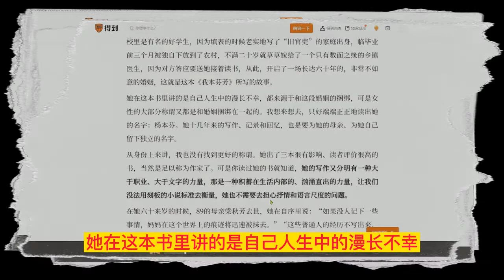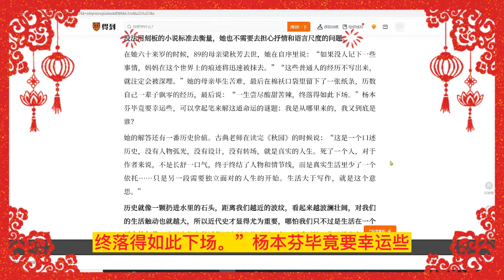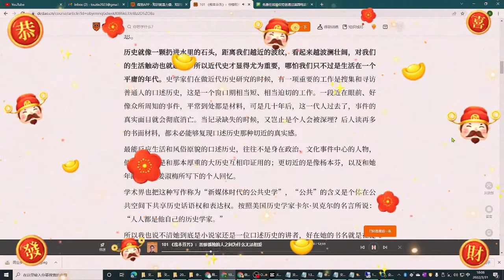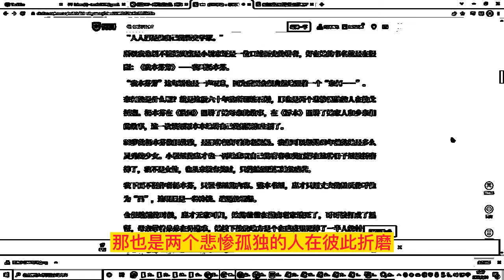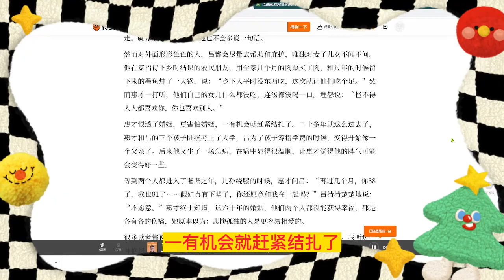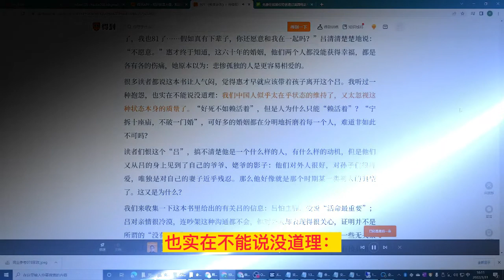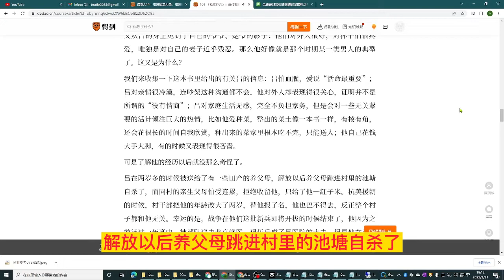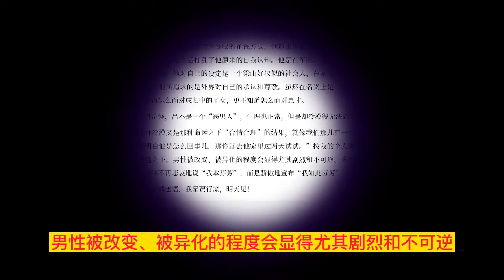我本芬芳（101）文化参考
我要向你郑重地推荐一本今天电子书频道上线的新书：82岁的杨本芬，新近出版的她的第三本小说《我本芬芳》，如同之前她在乐府文化的另外两本书——《秋园》和《浮木》一样，都是那么既轻盈又深切，直抵肺腑，好像是一声叹息。

到底该怎么称呼杨本芬呢？

从年纪上讲，我刚才读到这本书的年轻编辑信宁宁的手记，她是称杨本芬为奶奶的，而我这个年纪的人，可能叫她大姨、大姑更合适。她生于1940年，比我的父母年长一些，就这几岁的差别，在激流一样的历史里就会隔开很多的命运，比如我的父亲因为早生了几年而上了大学，而我的母亲、我的四叔就差了那么三四年，成了无缘高考的“老三届”。

在杨本芬这本几乎是自传的小说里，女主人公陈惠才也因为生不逢时，“屡屡与学习、工作失之交臂，每次总是差那一点点契机”。她一辈子的志向就是读书，在学校里是有名的好学生，因为填表的时候老实地写了“旧官吏”的家庭出身，临毕业前三个月被独自下放到了农村，不满二十岁就草草嫁给了一个只有数面之缘的乡镇医生，因为对方答应要送她接着读书，从此，开启了一场长达六十年的，非常不如意的婚姻，这就是这本《我本芬芳》所写的故事。

她在这本书里讲的是自己人生中的漫长不幸，都来源于和这段婚姻的捆绑，可是女性的大部分称谓又都是和婚姻捆绑在一起的。我想来想去，只好端端正正地读出她的名字：杨本芬。她十几年来的写作、记录和回忆，也是要为她的母亲、为她自己留下独立的名字。

从身份上来讲，我也没有找到更好的称谓。她出了三本很有影响、读者评价很高的书，当然是足以称为作家了。可是你读过她的书就知道，她的写作又分明有一种大于职业、大于文字的力量，那是一种积蓄在生活内部的、汹涌直出的力量，让我们没法用刻板的小说标准去衡量，她也不需要去担心抒情和语言尺度的问题。

在她六十来岁的时候，89的母亲梁秋芳去世，她在自序里说：“如果没人记下一些事情，妈妈在这个世界上的痕迹将迅速被抹去。”“这些普通人的经历不写出来，就注定会被深埋。”她的母亲毕生苦难，最后在棉袄口袋里留下了一张纸条，历数自己一辈子飘零的经历，最后说：“一生尝尽酸甜苦辣，终落得如此下场。”杨本芬毕竟要幸运些，可以拿起笔来解这道命运的谜题：我是从哪里来的，我又到底是谁？

她的解答还有一番历史价值。古典老师在读完《秋园》的时候说：“这是一个口述历史，没有人物弧光，没有设计，没有转场，就是真实的人生。死了一个人，对于作者来说，不是长舒一口气，终于终结了人物和情节线，而是真实生活里少了一个依托……只是另一段需要独立面对的人生的开始。生活大于写作，就是这个意思。”

历史就像一颗扔进水里的石头，距离我们越近的波纹，看起来越波澜壮阔，对我们的生活触动也就越大，所以近代史才显得尤为重要，哪怕我们只不过是生活在一个平庸的年代。史学家们在做近代历史研究的时候，有一项重要的工作是搜集和寻访普通人的口述历史，这是一个窗口期相当短、相当迫切的工作。一段近在眼前、好像众所周知的事件，平常到处都是材料，可是几十年后，这一代人过去了，事件的真实面目就会彻底消亡。当记录缺失的时候，又岂止是个人会被深埋？后人读再多的书面材料，都未必能够复现口述历史那种切近的真实感。

最能反应生活和风俗原貌的口述历史，往往不是身在政治、文化事件中心的人物，他们的经历是和那本厚重的大历史互相印证用的；更切近的是像杨本芬，以及和她年龄相仿的姜淑梅所写下的个人回忆。

学术界也把这种写作称为“新媒体时代的公共史学”，“公共”的含义是个体在公共空间下共享历史话语权和表达权。按照美国历史学家卡尔·贝克尔的名言所说：“人人都是他自己的历史学家。”

所以我也说不清她到底是小说家还是一位口述历史的讲者，好在她的书名就是在提醒：《我本芬芳》——我叫杨本芬。

“我本芬芳”这句话也是一声叹息，因为后面会很自然地跟着一个“奈何……”。

奈何的是什么呢？就是这段六十年的所谓钻石婚，那也是两个悲惨孤独的人在彼此折磨。杨本芬在《秋园》里讲了她母亲的故事，在《浮木》里讲了她家人和乡亲们的故事，这一次该原原本本地讲自己的婚姻和生活了。

80岁的杨本芬依旧优雅，是那种很好看的老奶奶。我们可以想见60年前的她是多么灵秀的少女。小说里的惠才也一再地悲叹自己的青春和美丽都在这种日子里被折磨掉了，我不是女性，也从来没有美过，只能勉强猜测她的痛苦。

我下面不提作者杨本芬，只说书里的内容。整本书里，惠才只用丈夫的姓氏称呼他为“吕”，这明显是一种冷淡、疏远的埋怨。

仓促结婚的时候，惠才无家可归，她的爸爸在湖南老家饿死了，哥哥被打成了黑帮，母亲带着弟弟在外逃难，她被下放的地方是个在瘟疫里死掉了一半人的村子。她对这个吕一无所知，只是喜欢他的长相，知道他的出身和自己一样不好，想着以后要夫妻两个有难同当，有福共享。

这本七万多字的小说，你很快就能看完，我下面也不按惠才的讲述顺序，给你分别说一说男女双方的视角：结婚以后，惠才发现，吕完全是一块冰冷的、不可理喻的石头，从来不会说一句关心、温存的话，也从来不会做一丁点的家务。惠才在下放地住的这间屋子里死过很多人，而吕每星期只来看她一次，还不过夜就走，说是医院里有事。惠才怀孕的时候特别想吃豆腐，盼着吕为她买几块，过了一个星期，吕给她买回来了四块豆腐，她“有种发自内心的感激”，因为这是“结婚以来吕特意为她做的第一件事”。惠才生第一胎的时候筋疲力尽地折腾了几天，晚上求吕睡在自己的脚头照顾一下自己，吕说：“我怕血腥味，再说也不能搞得你娇生惯养。”他还没有为惠才接生的医生在乎她的死活。

惠才养的兔子被人偷了，她隔着门听到有贼，但是不敢开门，吕这一次倒是反应激烈，质问她：“你是好人还是坏人？好人怎么会怕贼？”到了半夜，又坐起来追问：“好人怎么会怕贼，你怎么就不敢开门？”

吕身上还有很多惠才难以理解的地方，他不抽烟，不喝酒，不打骂惠才和孩子，也不和其他的女人搞暧昧，然而对家人就是完全没有体贴和爱护。两个人的每次争吵都毫无结果，当惠才哭着说“想不到你会对我不好”的时候，吕二话不说，拔腿就走。就算是惠才哭死了，他也不会多说一句话。

然而对外面形形色色的人，吕都会尽量去帮助和庇护，唯独对妻子儿女不闻不问。他在家招待下乡时结识的农民朋友，用全家几个月的肉票买了肉，和过年的时候留下来的墨鱼炖了一大锅，说：“乡下人平时没东西吃，这次就让他们吃个足。”然而惠才一打听，他们自己的女儿什么都没吃，连汤都没喝一口。埋怨说：“怪不得人人都喜欢你，你也喜欢别人。”

惠才恨透了婚姻，更害怕婚姻，一有机会就赶紧结扎了。二十多年就这么过去了，惠才和吕的三个孩子陆续考上了大学，吕为了孩子筹措学费的时候，变得开始像一个父亲了。后来他又生了一场急病，在病中显得很温顺，让惠才觉得他的脾气可能会变得好一些。

等到两个人都进入了耄耋之年，儿孙绕膝的时候，惠才问吕：“再过几个月，你88了，我也81了……假如真有下辈子，你还愿意和我在一起吗？”吕清清楚楚地说：“不愿意。”惠才终于知道，这六十年的婚姻，他们两个人都没能获得幸福，都是各有各的伤痛，她原本以为：悲惨孤独的人是更容易相爱的。

很多读者都说这本书让人气闷，觉得惠才早就应该带着孩子离开这个吕。我听过一种抱怨，也实在不能说没道理：我们中国人似乎太在乎状态的维持了，又太忽视这种状态本身的质量了。“好死不如赖活着”，但是人为什么只能“赖活着”？“宁拆十座庙，不破一门婚”，可好多的婚姻都在分明地折磨着每一个人，难道非如此不可吗？

读者们恨这个“吕”，搞不清楚他是一个什么样的人，有什么样的动机，但是他们又从吕的身上见到了自己的爷爷、姥爷的影子：他们对外人很好，对孙子们很疼爱，唯独是对自己的妻子近乎残忍。那么他好像就是那个时期某一类男人的典型了。这又是为什么？

我们来收集一下这本书里给出的有关吕的信息：吕怕血腥，爱说“活命最重要”；吕对亲情很冷漠，连吵架这种沟通都不会，他对外人却表现得很关心，证明并不是所谓的“没有情商”；吕对家庭生活无感，完全不负担家务，但是会对一些无关紧要的活计倾注巨大的热情，比如他爱种菜，整出的菜土像一本书一样，有棱有角，还会花很长的时间自我欣赏，种出来的菜家里根本吃不完，只能送人；他自己花钱大手大脚，有的时候又表现得很吝啬。

可是了解他的经历以后就没那么奇怪了。

吕在两岁多的时候被送给了有一些田产的养父母，解放以后养父母跳进村里的池塘自杀了，而同村的亲生父母怕受连累，拒绝收留他，只给了他一缸子米。抗美援朝的时候，村干部把他的年龄改大了两岁，替他报了名，他也巴不得去，反正整个村子都和他无关。幸运的是，战争在他们这批新兵即将开拔的时候结束了，他因为之前读过一年高中，被部队送去北京学医，退伍后成了县医院的大夫。但是他在部队里染上了肺结核，那一度是绝症，所以他总是念叨“活命最重要”。

那么很明显：在童年和少年时代，吕因为创伤而关闭了情感通道。成年以后，他依旧拒绝和亲生父母往来，惠才是背着他独自去吕的老家“认门”探亲的。吕对童年家庭的憎恨很容易转化成对自己家庭的冷漠，他也根本就不知道怎么处理家庭关系，他对家庭中的亲密关系一直是陌生的、戒备的，也许他内在的很多东西都是一直没有长大的。

惠才觉得吕一直没有改变当单身汉的花钱方式，他追求体面，爱吃零食，爱为同事花钱。很可能家庭生活打乱了他原来的自我认知。他是在军队、医院的集体生活里获得的安顿感，他对自己的设定是一个梁山好汉似的社会人，在家没有父母，出门全靠朋友，他所追求的是外界对自己的承认和尊敬。虽然在名义上是一家之主，但是他不知道怎么面对成长中的子女，更不知道怎么面对惠才。

惠才一直奇怪，吕不是一个“恶男人”，生理也正常，但是却冷漠得无法忍受。

然而这种冷漠又是那种命运之下“合情合理”的结果，就像我们那儿有一句俗话：“你想明白他是怎么回事儿，那你就去他家里过两天试试。”按我的个人观察，在这种遭遇之下，男性被改变、被异化的程度会显得尤其剧烈和不可逆。多么希望未来的人能够不再悲哀地说“我本芬芳”，而是骄傲地宣布“我如此芬芳”。